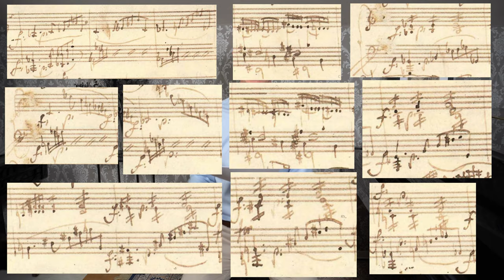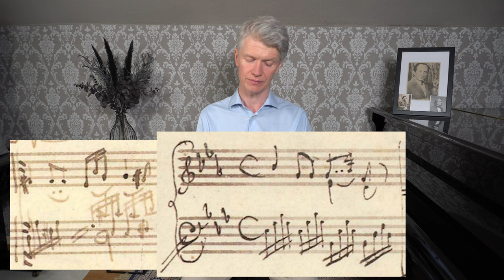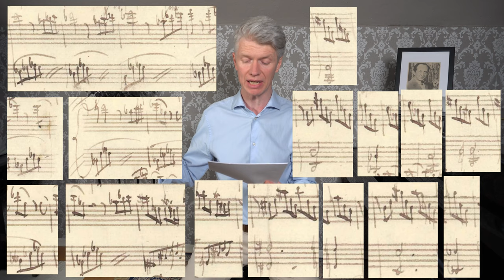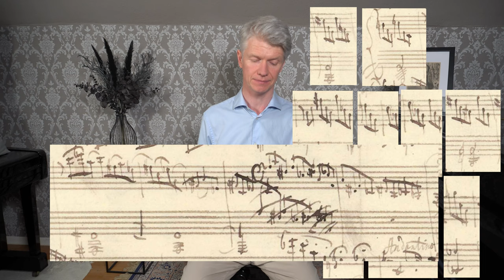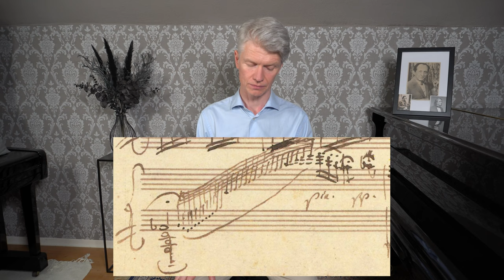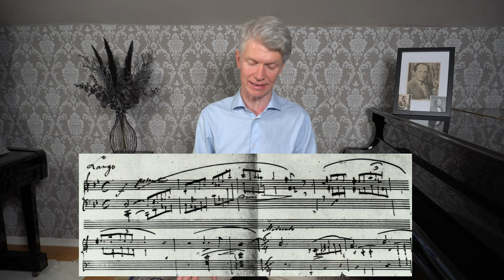What is a Fantasy? An Answer to Alfred Brendel -- Increase your Awareness of Tonality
The thought of doing this video was a feeling like I'd be sliding down a razor's edge.
For piano makers/technicians: The tones/notes of a piano need to be, above all else, equal. It is only with complete equality, can there be full expression.
Regarding the Neapolitan 6th chord. If you are told it's a Neapolitan 6th; if it is explained to you what a Neapolitan 6th is, what can you do with that information?
This has all to do with your rights as a customer.
When Artur Schnabel said that when he doesn't practice for a day, he notices,   that when he doesn't practice for two days, his critics notice, and when he doesn't practice for three days, his audience notices, that's him telling you what idiots you are.
I don't know how it is with you and YouTube's ads during the concert, but for me, most of them come at the worst possible moments, so I apologise for that. What I do is I go back a few seconds after the ads are over to properly experience what they interrupted and undermined.
Is that extract from the autograph manuscript of K.457, on the thumbnail, another piece of the puzzle?